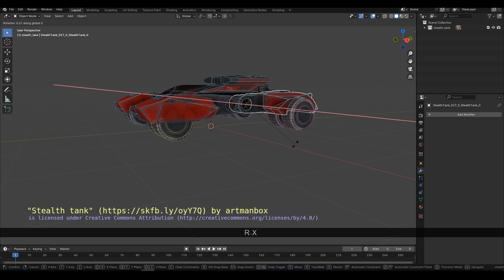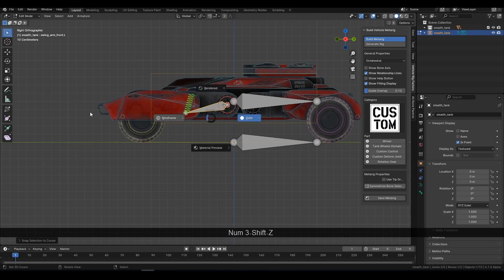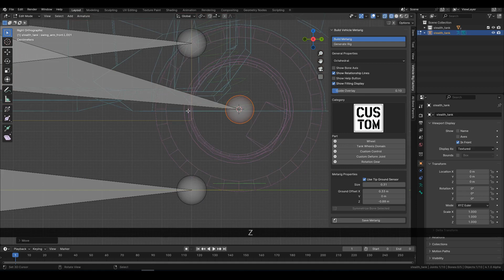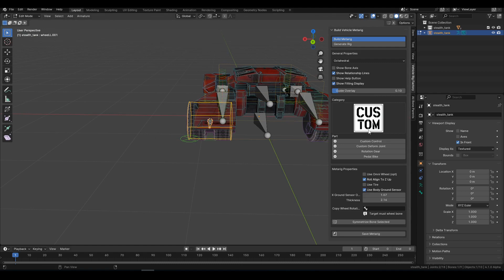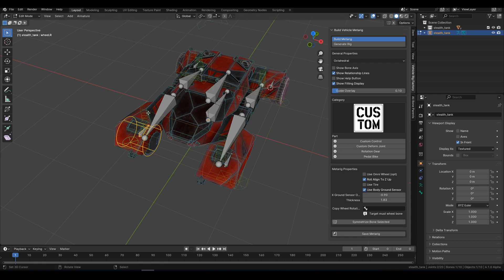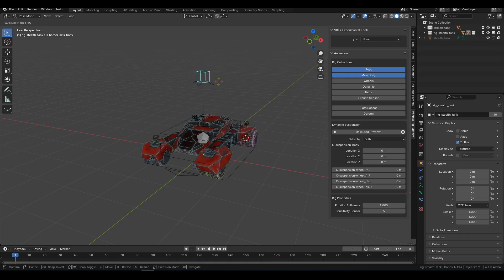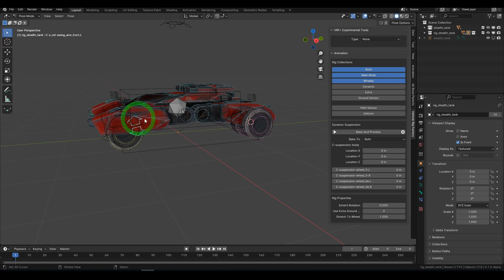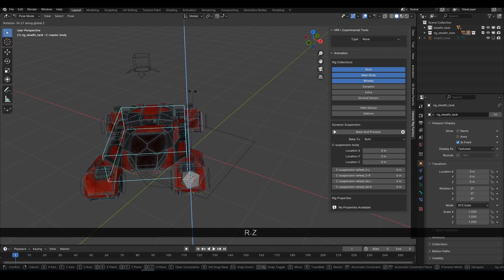Rigging Techniques A Tank Sci-fi in blender 4.x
you can download at:
Gumroad